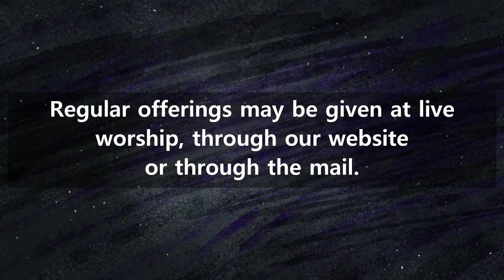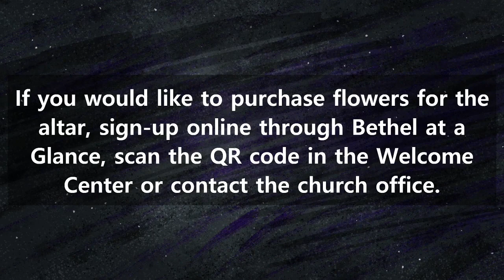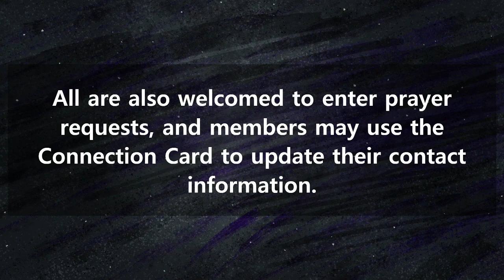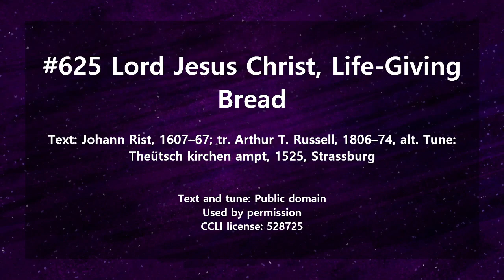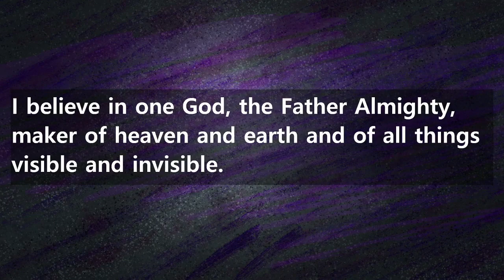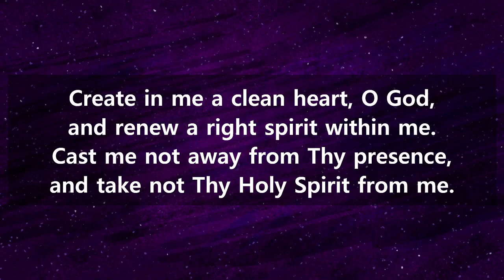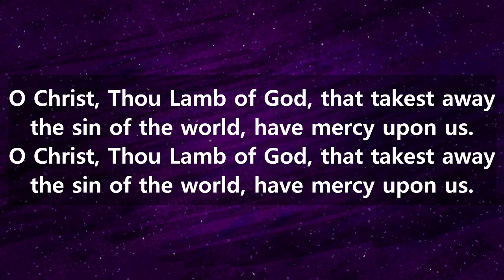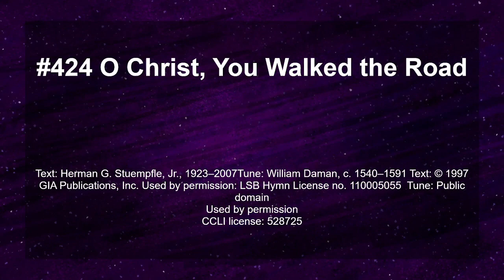2.26.23 Traditional Worship